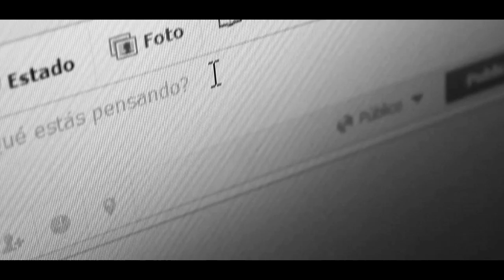CRAX-MAN SE VA EN CENIZAS- OFFICIAL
ACAPULCO GRO 2013

CRAX-MAN SE VA EN CENIZAS- OFICIAL.